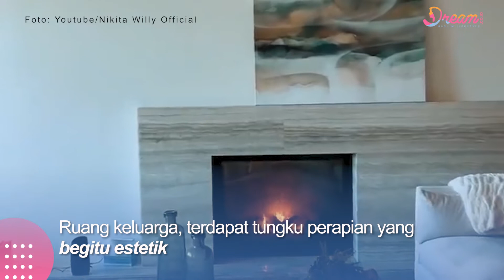Inilah Penampakan Apartemen Nikita Willy di Amerika Serikat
DREAM.CO.ID - Memiliki karir mentereng di Tanah Air, rupanya bukan halangan bagi beberapa selebriti untuk meninggalkan Indonesia.

Berbagai alasan melandasi beberapa artis ini untuk memutuskan tinggal di luar negeri, salah satunya Nikita Willy.

Menepati janjinya, Nikita akhirnya melakukan home tour rumahnya yang ia tempati di Amerika Serikat. Selama ini, ia mengakui tak memiliki waktu untuk home tour karena persiapan jelang melahirkan.